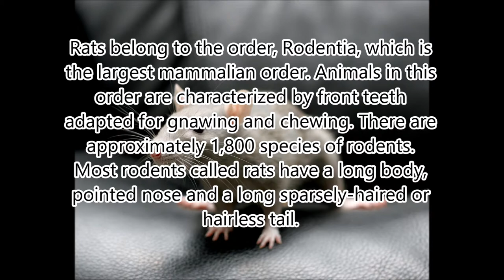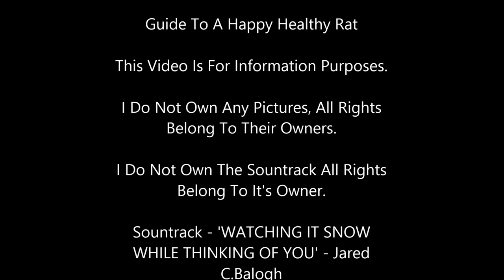Guide To A Happy Healthy Rat Part 1 Chapter 1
Hiya Guys!

This is Chapter 1 for my new series. It's not very long, and probably not got the best editing, but hey.

The whole series is called Guide To A Happy Healthy Rat.

It will include a whole bunch of videos all focused on different parts of owning and keeping pet rats.

Soundtrack - 'WATCHING IT SNOW WHILE THINKING OF YOU' - Jared C. Balogh